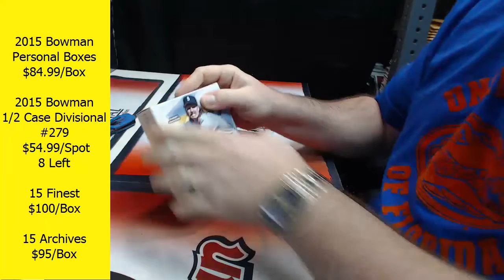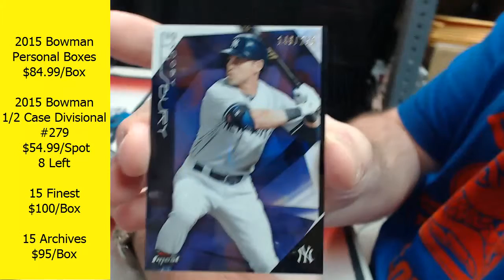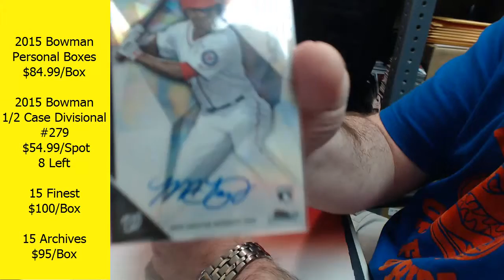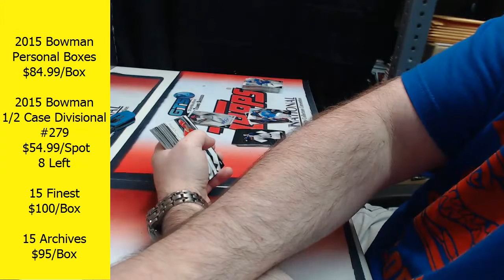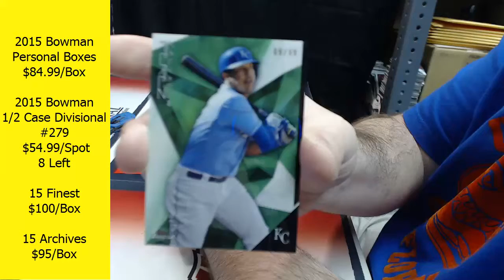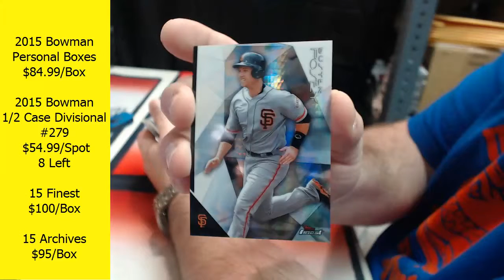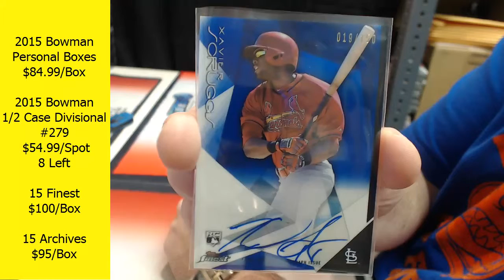2015 topps finest personal box for caseyt